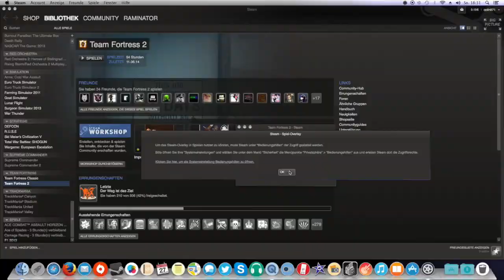Ranuri | Kanal Trailer 1.0